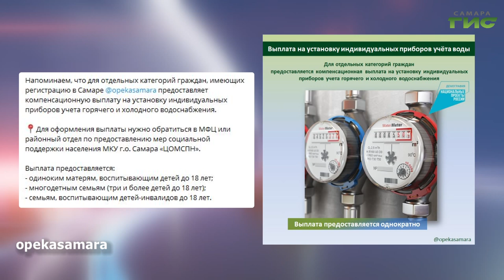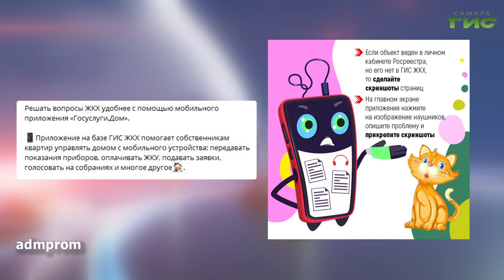О чем пишут в самарских Telegram-каналах